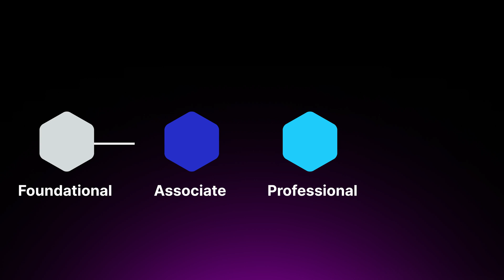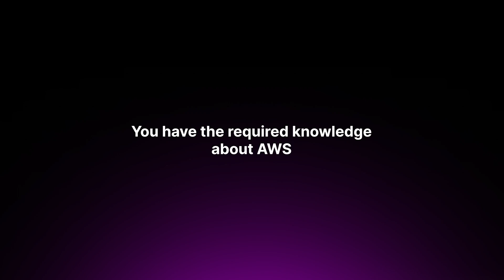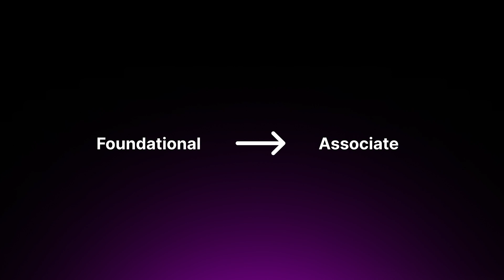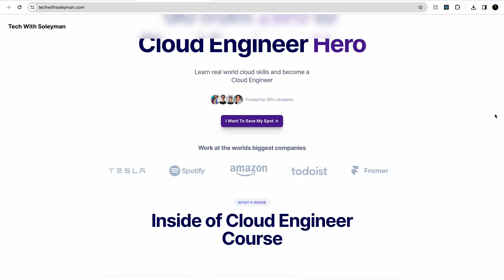AWS Cloud Certification Roadmap for Beginners (2026)